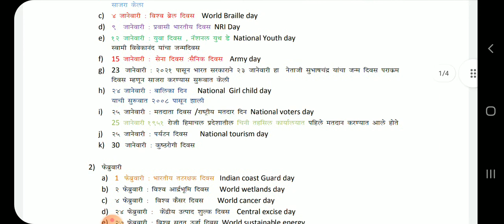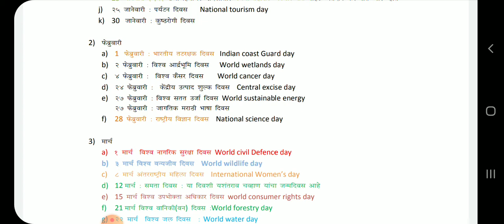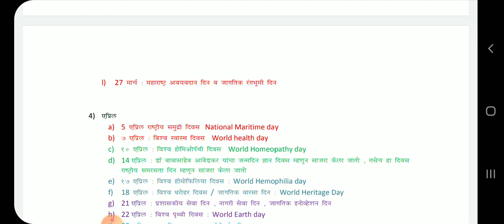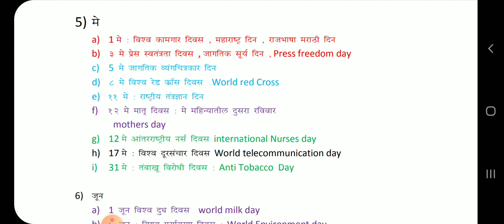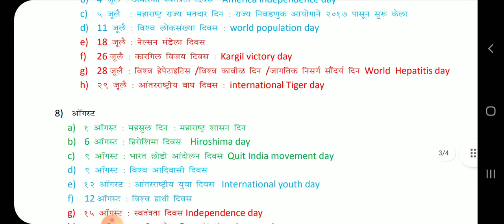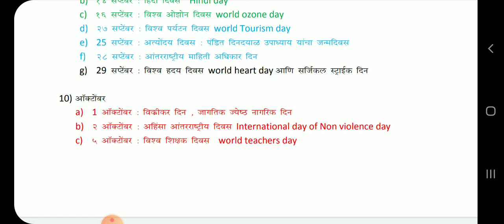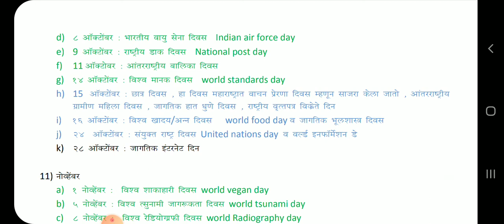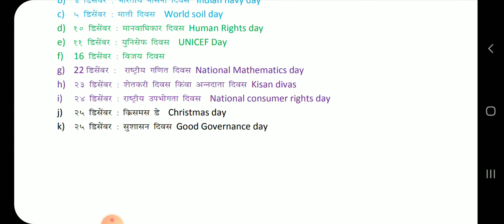तारीख आणि महत्वपूर्ण दिवस ( Dates and important days )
L.K.P coaching classes .स्पर्धापरीक्षा मार्गदर्शन केंद्र ,पोलिस भरती ,तलाठी ,MPSC,UPSC,SSC,MIDC